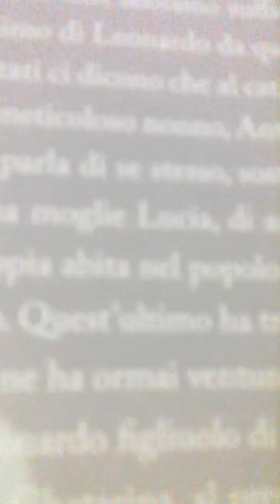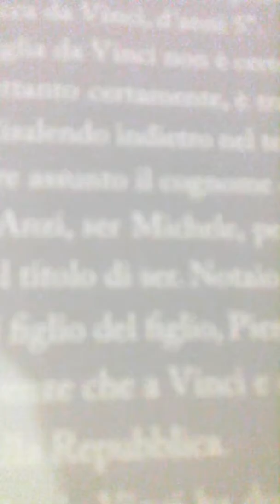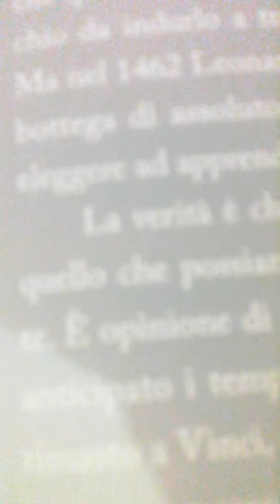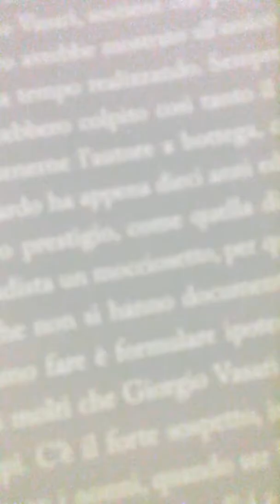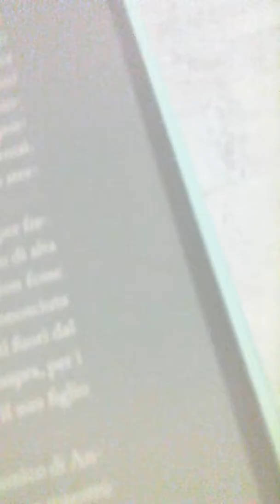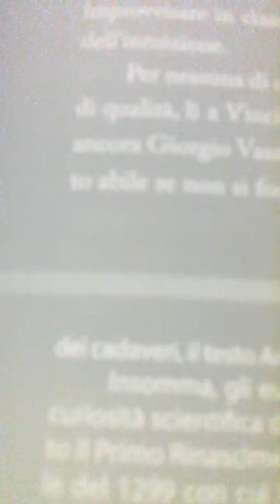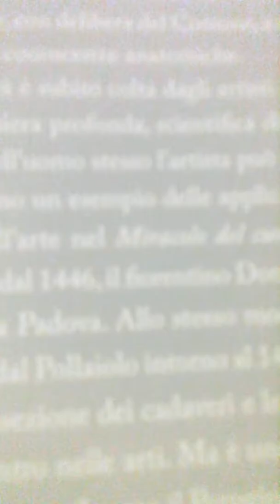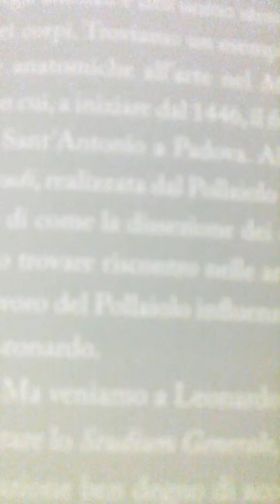Leonardo Da Vinci De Agostini 2^parte leggiamo